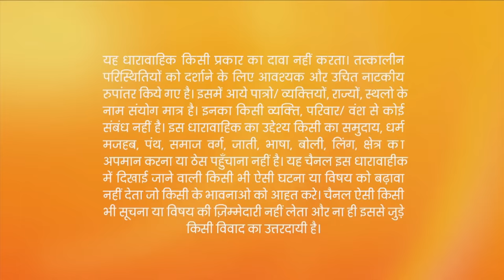Sarla के घर आये Guest | Kundali Bhagya | Full Ep 136 | Zee TV | 18 Jan 2018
Show Name : Kundali Bhagya
Producer/Star Cast : Karan Luthra,Shraddha Arya
Episode No : 136

Prithvi deletes the club's CCTV footage of the day of the reunion. He leaves a box of bills and parking tickets for Sherlyn to show as evidence of her whereabouts